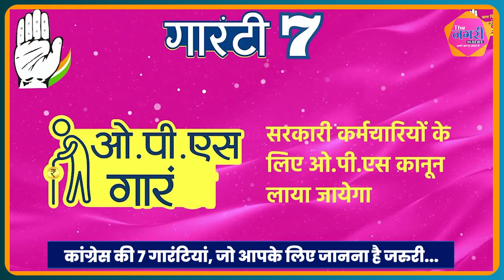7 गारंटियां क्या बदलेगी Rajasthan की तस्वीर, आपके लिए क्या कुछ रहेगा खास...? || Election 2023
About this video :
7 गारंटियां क्या बदलेगी Rajasthan की तस्वीर, आपके लिए क्या कुछ रहेगा खास...? || Election 2023